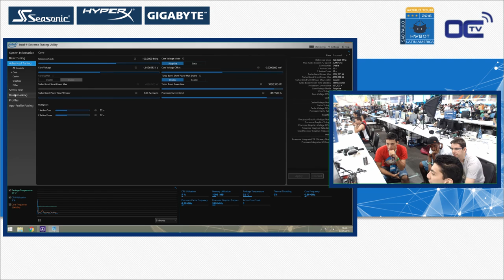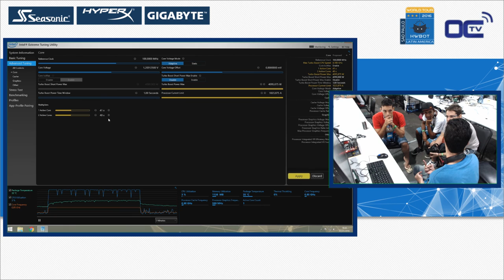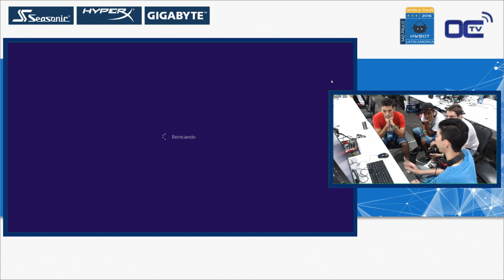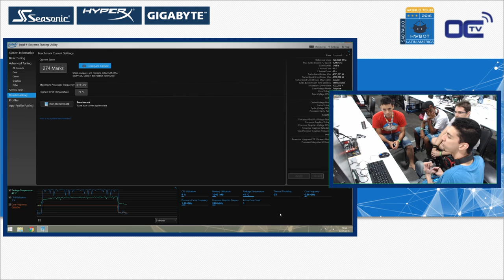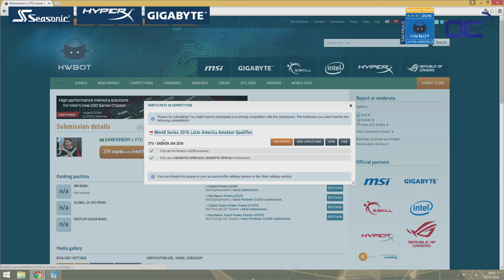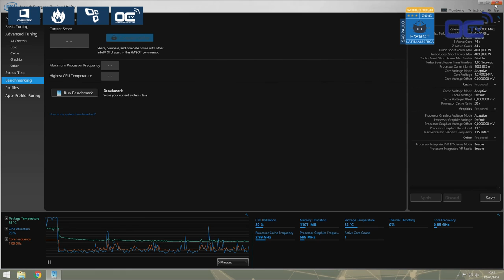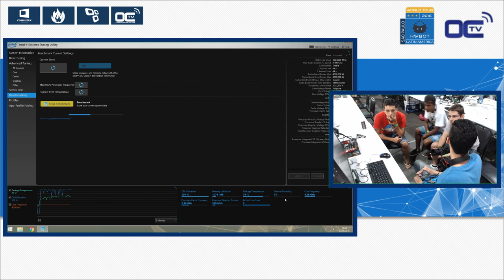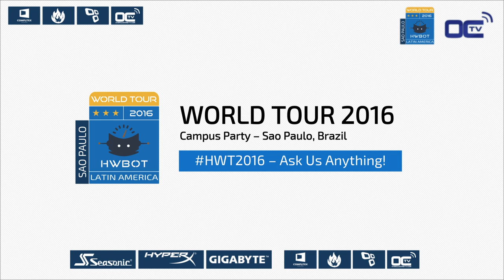[PT] Amateur Overclocking Workshop in Portuguese - HWBOT World Tour 2016 - Latin America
Assitir na video, aprenda e se-torne e um Overclocker.

Trainer : DarkVenom (Brasil)